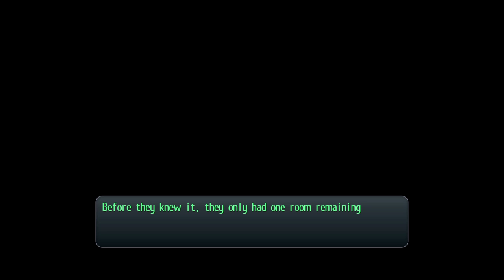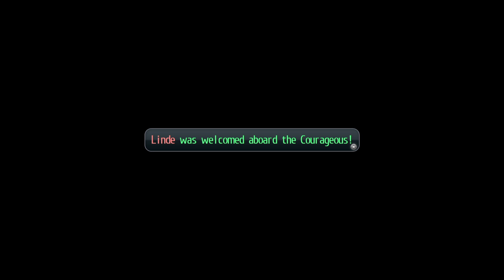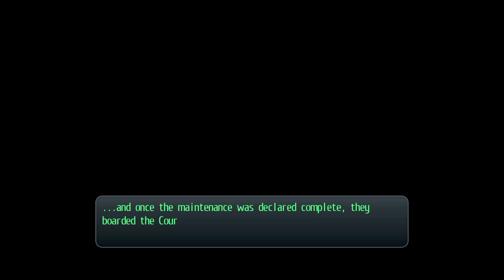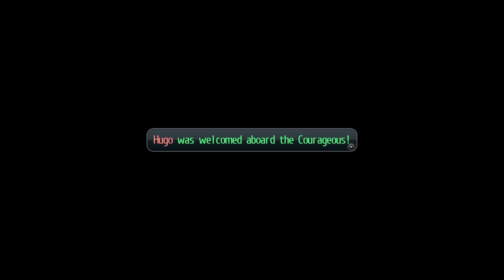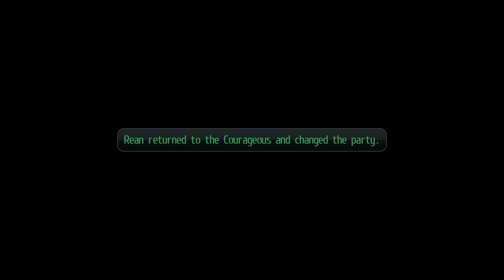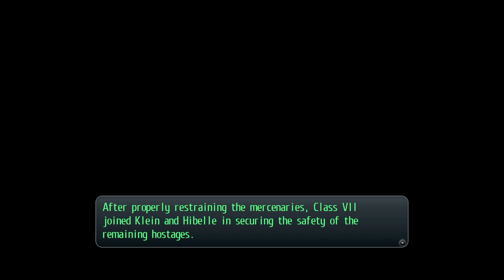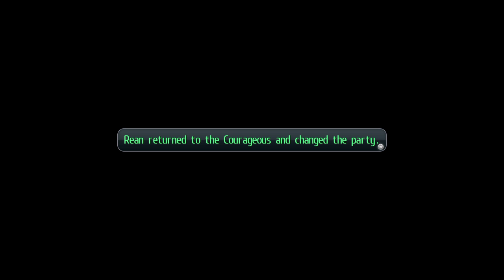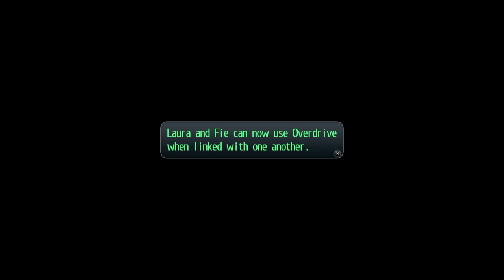The Legend of Heroes: Trails of Cold Steel II Part 10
In this showing, we finishing up some quests after Roer including a famous "capture a member of Class VII" which is a hoot.  This is all the quests up until the Shrines.